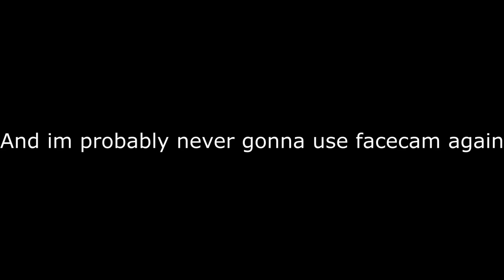fortnite skins make you pro in minecraft